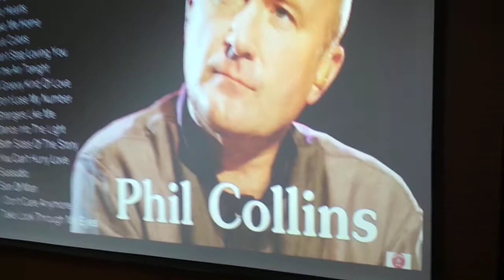Mic Conference System Wirelese Bosch with Bose L1 Compact by melindastore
The DICENTIS Wireless Conference System uses standard Wi-Fi and smart wireless management to ensure interference-free and highly flexible wireless conferencing.

Standard Wi-Fi technology for co-existence with other Wi-Fi networks

The system is based on standard Wi-Fi according to the IEEE 802.11n standard, and operates in 2.4 and 5 GHz, meaning that the system is visible in the network, so that other Wi-Fi access points will recognize the DICENTIS Wireless Access Point (WAP) and can avoid using the same channel.

Smart wireless management to ensure interference-free wireless conferencing

Smart Wireless Management allows the system to constantly monitor the availability and load of channels. When traffic increases it seamlessly and automatically switches to free channels, without interruption or interference.

Touch-screen Wireless Devices with built-in Near Field Communication (NFC) reader and possibility for company logo upload

The Wireless Device Extended has a user interface with a 4.3-inch capacitive touch-screen that is designed for fast, intuitive use. A company logo can be uploaded to customize the device, this is an appealing feature for organizations and rental companies. Next to this the device can be upgraded with additional software modules to expand its functionality, for example with voting or identification using NFC card. Furthermore, the user interface supports all standard international characters.

True wireless connectivity for easy control and redundancy

The WAP includes a built-in web browser that enables true wireless configuration and connection without the need for a wireless router, and provides extended functionality and tablet control with easy and intuitive user interface. Two WAPs can be set up to create wireless redundancy and maximize reliable communication and meeting continuity.

OMNEO-ready for future expansion with the DCN multimedia system

This innovative conference system is ready for the unique IP-based OMNEO media networking architecture developed by Bosch. With a future software upgrade, the system can be added to DCN multimedia and other OMNEO devices.

This new system is perfect for applications in multi-purpose rooms and historical buildings where a flexible wireless solution offers significant advantages.

Perfect for multi-purpose rooms

Conference centers and multi-purpose rooms frequently hold different events, each with different set-ups and configurations.

Due to its high degree of flexibility and ease of installation, the DICENTIS Wireless Conference System is perfect for these kinds of applications. It’s easy to set up, remove after use, and re-arrange in another room. This ensures that rooms and equipment can be used in the most profitable and efficient way.

Ideal for historical buildings

The DICENTIS Wireless Conference System can be installed, re-arranged and operated with virtually no impact on the integrity of a historical building. No cables have to be laid or holes drilled. This avoids concerns about damaging the building or ruining the aesthetics of a historically significant venue.

For applications where flexibility is required, the DICENTIS Wireless Conference System is the perfect solution. It is even easy to transport to off-site meetings.